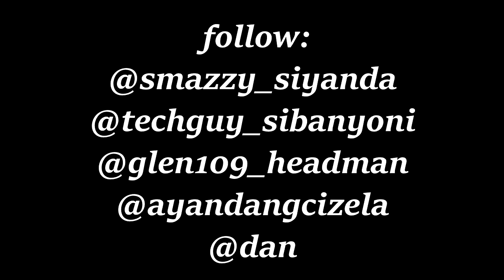VUT Q and A Episode 2 -part 1